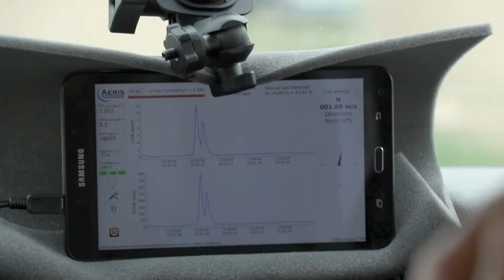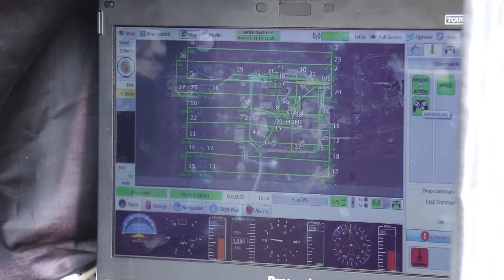New sensor tech takes on an urgent climate problem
Environmental Defense Fund and Stanford University’s Natural Gas Initiative invited 11 organizations, covering 12 different technologies, to the controlled testing phase of the Mobile Monitoring Challenge, a competition to advance mobile methane monitoring technologies at oil and natural gas facilities.